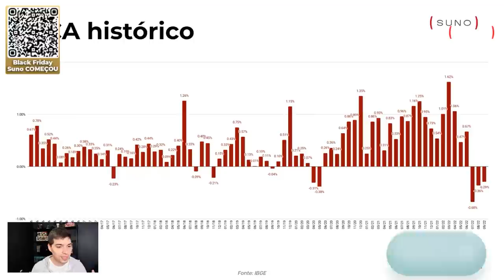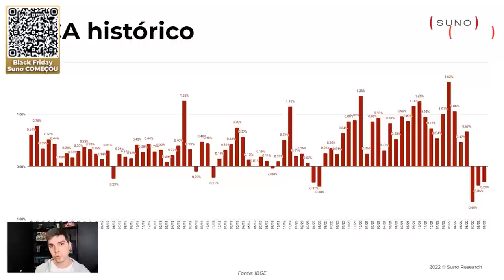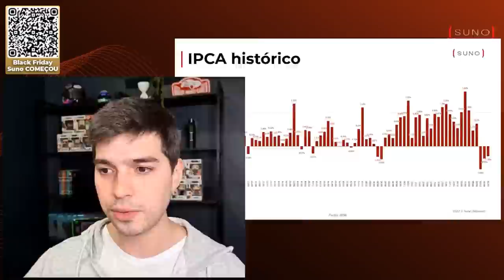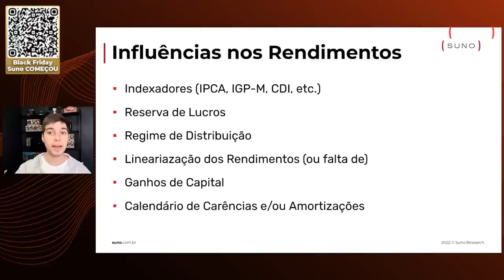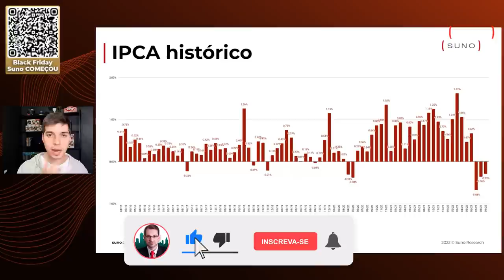IMPACTO DA DEFLAÇÃO NOS FIIs l IPCA HISTÓRICO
Em julho, a deflação pegou os investidores de fundos imobiliários de surpresa. Com o IPCA caindo três meses seguidos, os cotistas dos FIIs de papel – que investem na dívida do setor imobiliário – viram seus rendimentos menores. Até quando a inflação continuará em patamares negativos?